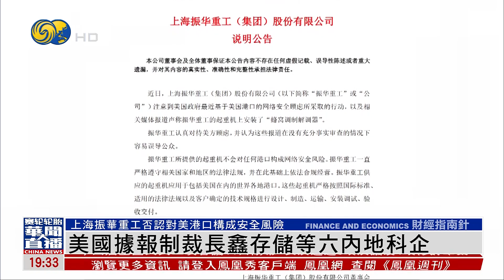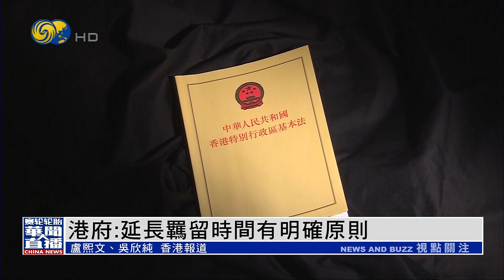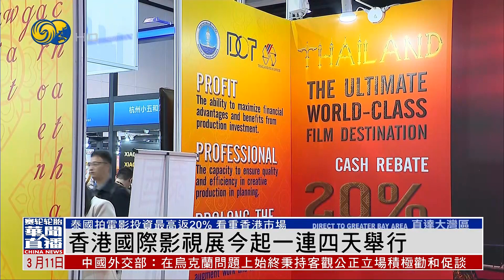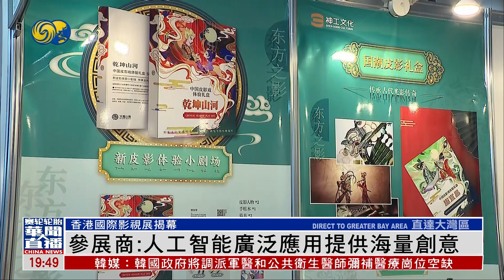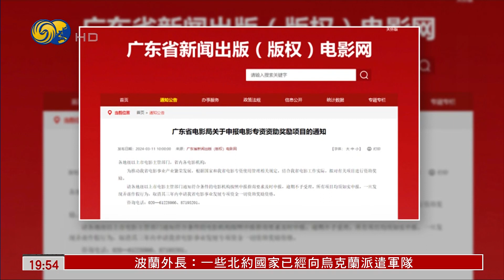中方：积极劝和促谈 为政治解决乌克兰危机（华闻大直播HD240311）